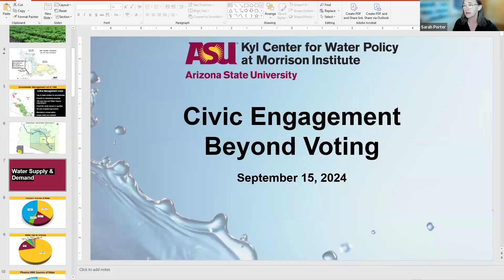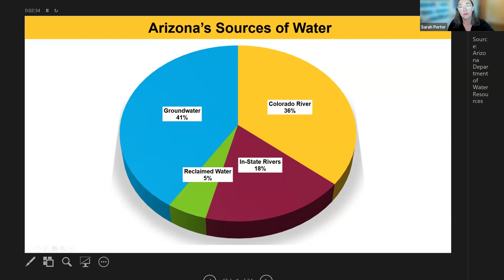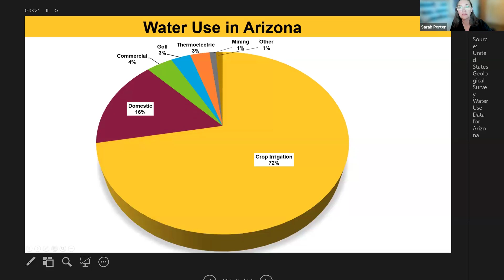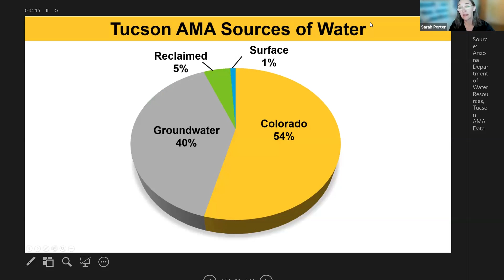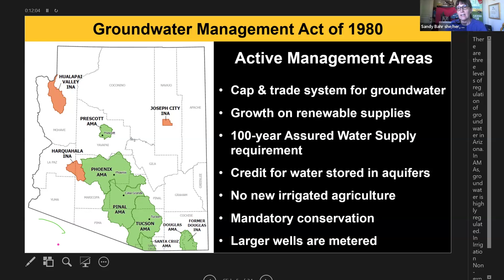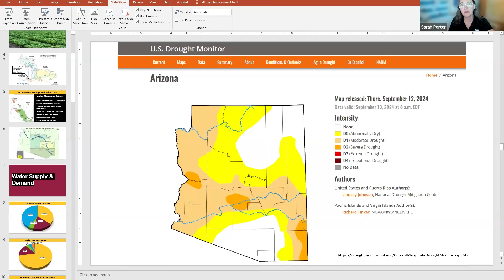In conversation with Sarah Porter & Sandy Bahr